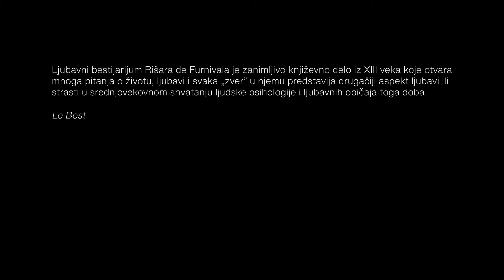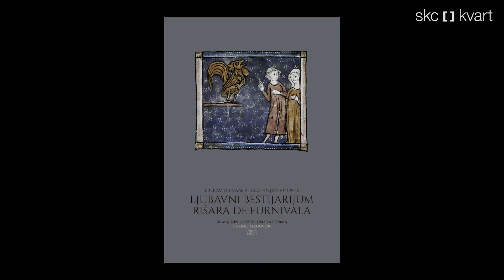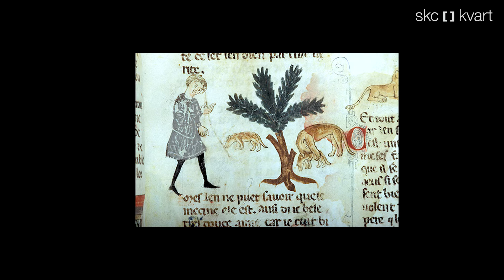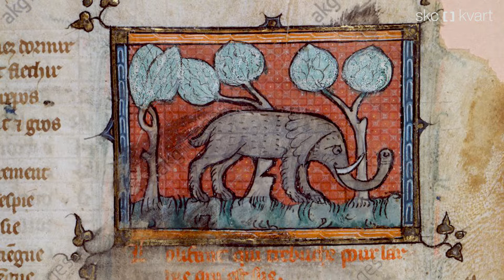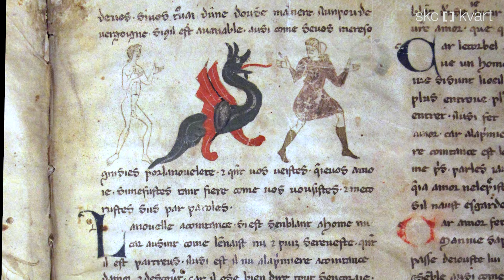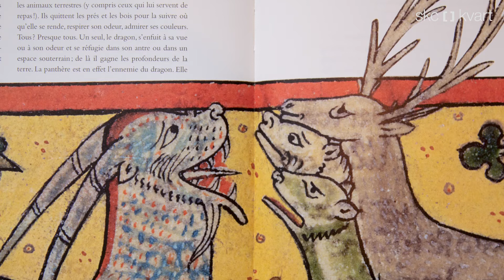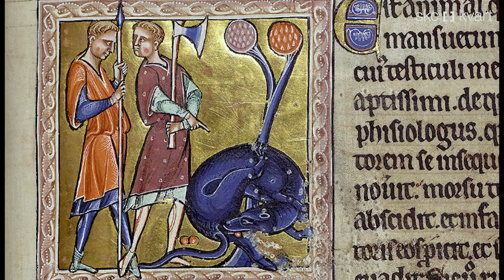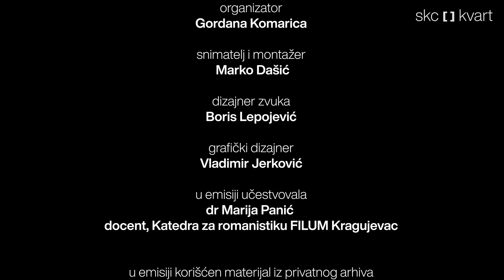SKC kvArt | Ljubavni bestijarijum Rišara de Furnivala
Emisija predstavlja ovo srednjekovekovno delo francuskog pisca Rišara de Furnivala.
Dr Marija Panić sa Katedre za romanistiku, FILUM, govori o bestijarijumu kao književnom rodu i kakvu pouku možemo dobiti iz njega. Ona govor i o životinjama u francuskoj književnosti, tj. o zoomorfnoj simbolici u književnosti i kulturi, između ostalog i kroz prizore iz lova, potom o srednjovekovnoj simbolici poznatih i fantastičnih životinja, kakvi su jednorog, grifon i dr.
Značaj ovog zanimljivog književnog dela iz XIII veka otvara mnoga pitanja o životu, ljubavi i svaka „zver“ u njemu predstavlja drugačiji aspekt ljubavi ili strasti u srednjevekovnom shvatanju ljudske psihologije i ljubavnih običaja toga doba.